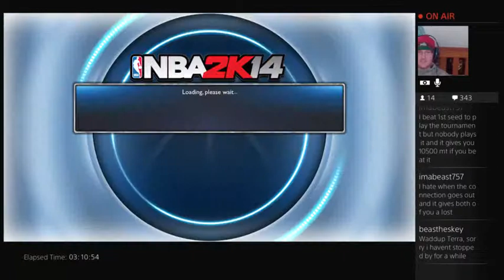My team rttp 6th seed 4 wins to advance - 13 / 15